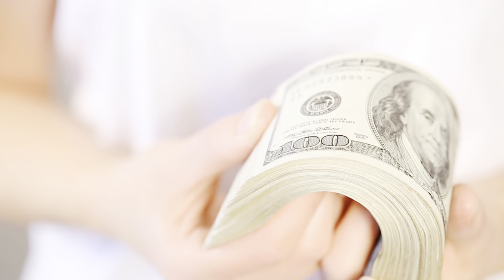Welcome To BODY TIME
Unlock Your Full Potential with iBody Home EMS Workout

Are you ready to achieve more? With iBody Home EMS Workout, you can access a world of fitness and weight loss right from the comfort of your home or anywhere in the world. Our online app is designed to empower you on your journey to a healthier, more vibrant you.

But that's not all. We're thrilled to offer you an exclusive 30-minute in-person coaching session in Dubai, ensuring that you receive personalized guidance to help you reach your fitness goals.

Join our dynamic fitness community today and experience a transformation like never before. Say goodbye to the struggles and hello to your dream body. It's time to become the best version of yourself with iBody Home EMS Workout.